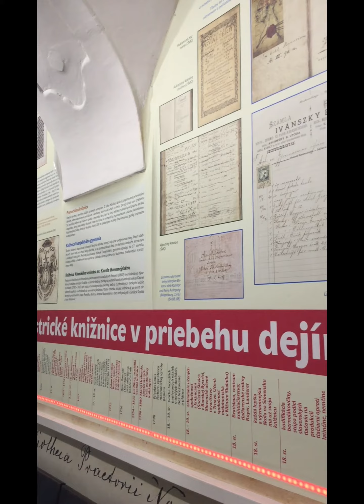Knižnica z druhej strany pultu online - časť 5b: Oddelenie výskumu a bibliografie - Librarium